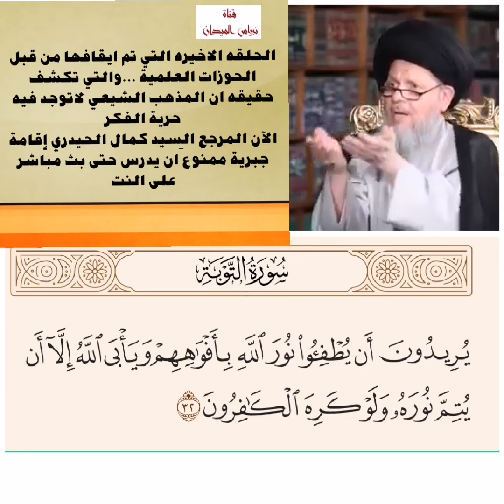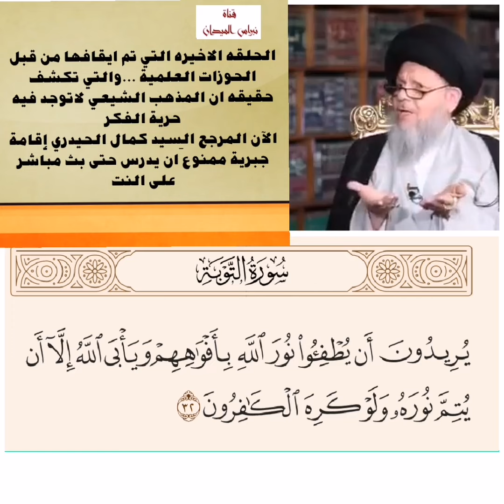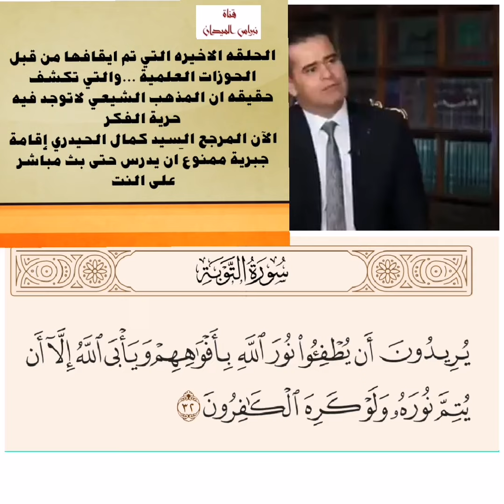عاجل🔴السيد كمال الحيدري😞الحلقة الأخيرة منعتها🤫الحوزات😷إقامة جبرية عليه في إيران ممنوع ان يدرس😷📚❗